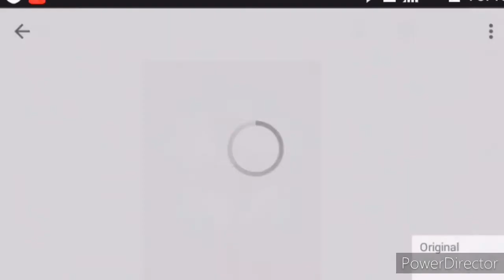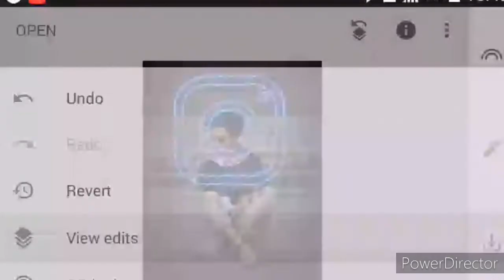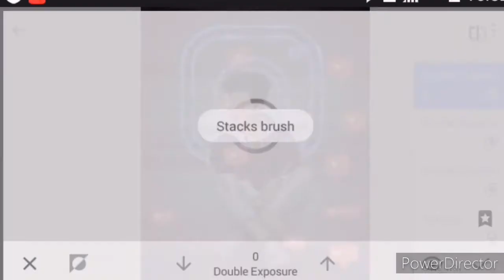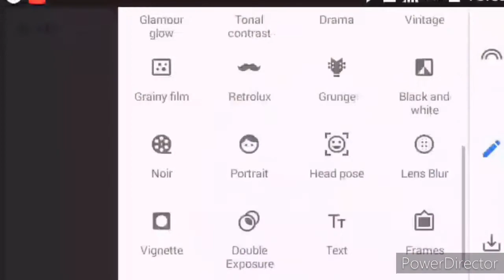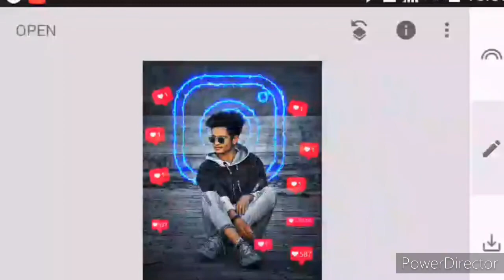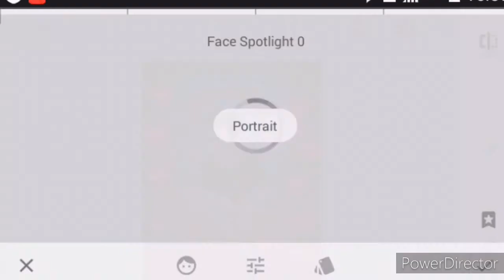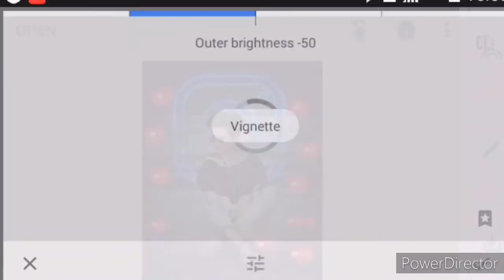Instagram Viral Photo Editing | Snapseed Photo Editing 2021 | snapseed Se Photo Editing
(App link)

                          (Video link)